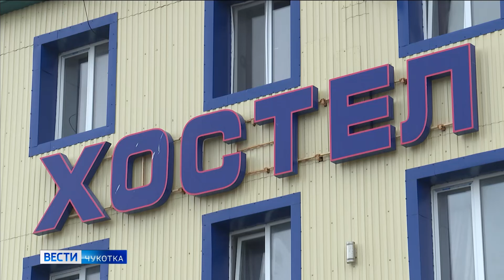Работа Анадырского хостела приостановлена